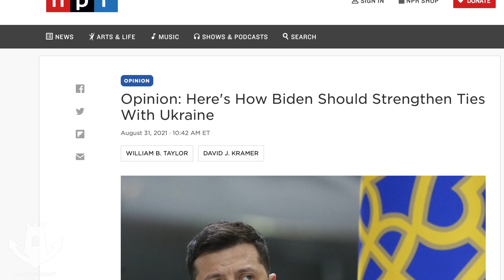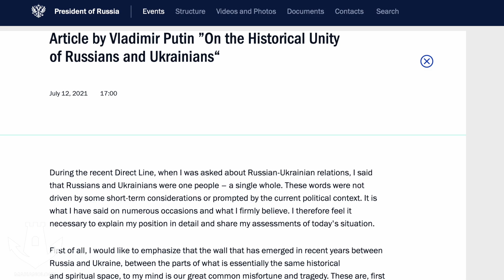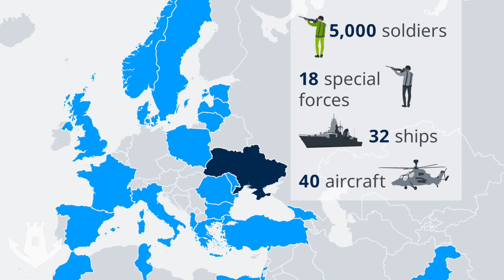바이든은 우크라이나에 군사 지원을 제공하고 푸틴을 위협한다 - 미국은 러시아의 침략을 멈출 것이다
바이든은 우크라이나에 군사 지원을 제공하고 푸틴을 위협한다 - 미국은 러시아의 침략을 멈출 것이다. 얼마전 볼로디미르 젤렌스키 우크라이나 대통령은 워싱턴에서 조 바이든 미국 대통령을 만났습니다. 바이든은 우크라이나를 위해 총 1억 달러에 달하는 광범위한 인도주의 및 군사 지원 계획을 발표하겠다고 약속했습니다. 바이든은 우크라이나의 주권에 대한 미국의 철통같은 약속을 확신시키기 위해 노력했고 러시아의 정책들은 공격적이라고 언급했습니다.